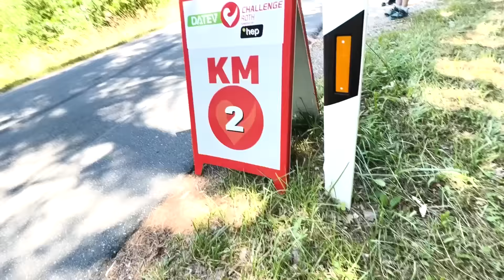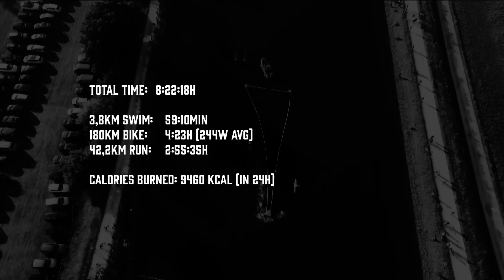Challenge Roth 2023 * Das Race Video von Fritz Ferner * VLOG * Triathlon Langdistanz in 8:22Std.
Wir - Kai, Mate, Ingo & Ruben vom CANYON RAD PACK - haben unseren Freund und Teamkollegen Fritz Ferner bei der Challenge Roth 2023 begleitet mit einem Video Blog. Wir versuchen mit dem Video auch einfach mal zu zeigen, wie schwer es ist, eine Langdistanz in unter 9 Stunden zu finishen (als Amateur, nicht als Pro). Und wie schwer es ist, jemanden dabei zu supporten. Wie krass die Strapazen für einen Altersklasseathleten sind bei 30 Grad insgesamt 226km schwimmend, radelnd und laufend zurückzulegen. Mit wieviel Herzblut die Challenge Roth organisiert ist. Wie schwer es ist, da eine Akkreditierung zu kriegen, obwohl man nur deren Event supporten möchte. Wie geil einfach ein Freundeskreis ist, der von Schweden nach Roth brettert, nur um seinen Kumpel zu unterstützen. Viel Spaß mit dem Video!
Kamera & Schnitt: Kai Luge.
We are RAD RACE. We organize bike events away from the dusty image of the cycling world. We believe that life is not a race - except if you want it to be.
Would you try any of our RAD RACE events * anyone can sign up if you're fast enough to get a spot 👇